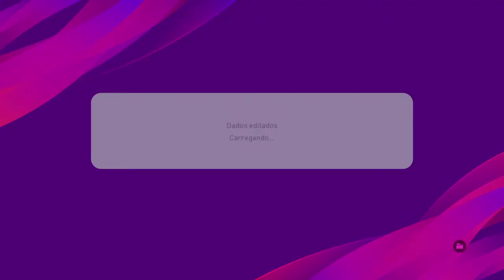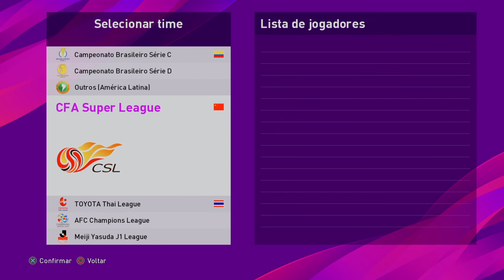PES 2020 com serie D e Mundial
criei alguns times da serie D e de outros continentes (Oceania, Concacaf e Africa) para o mundial de clubes, com base na v9 da equipe do Emerson Pereira.